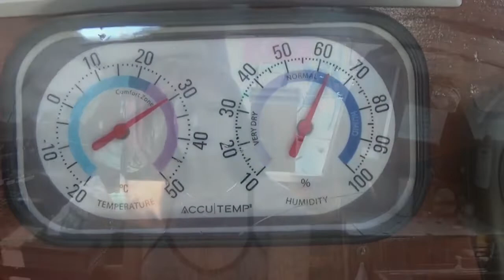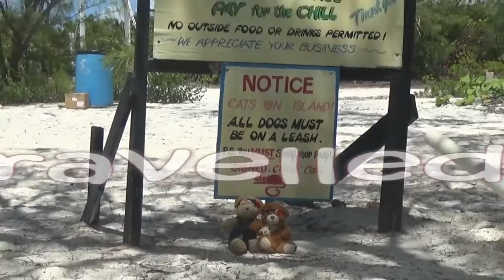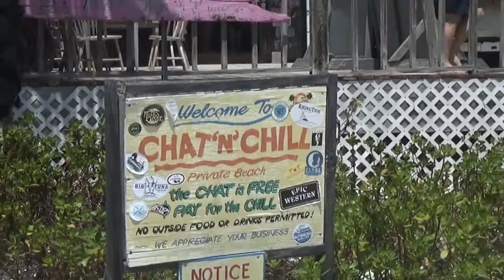WildCaptainLexi 078 Exploring the Chat-n-Chill in Georgetown Bahamas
I try not to make too many location videos, I am not trying to promote any touristy places, but this is where we spent the day today, therefore this stuff is the good part of the cruising adventure. I want my sailing channel to give an honest and balanced perspective of both the good and bad parts of this lifestyle. Today was a great day. So come along for the adventure with us from the comfort of your couch.

also why not check out the website for the good stories...

Hugs from far away...

Wild Captain Lexi